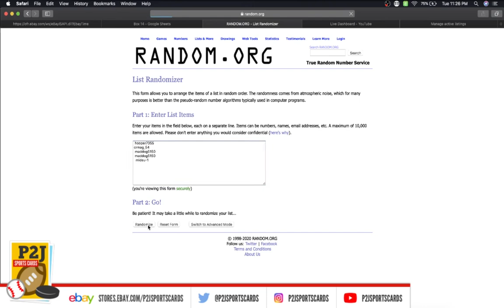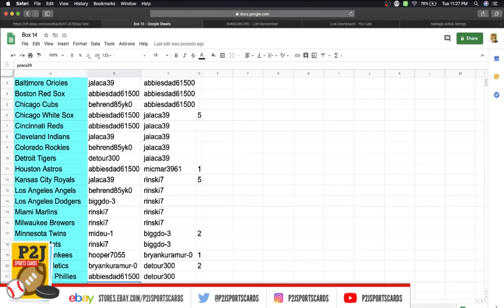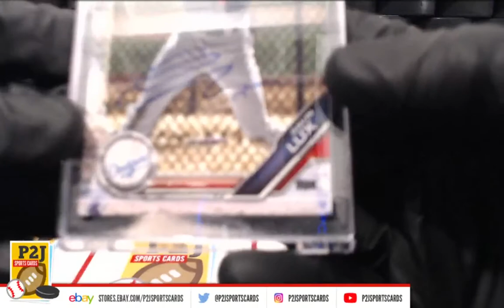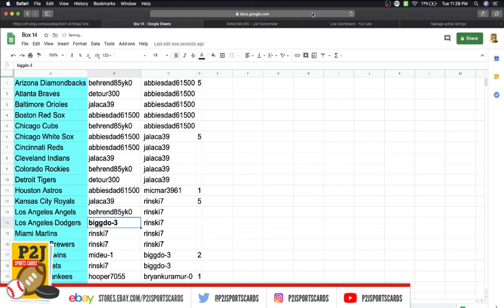Break #2452 2020 Topps Archives Signature Series Active Player Autographed Card Box Break